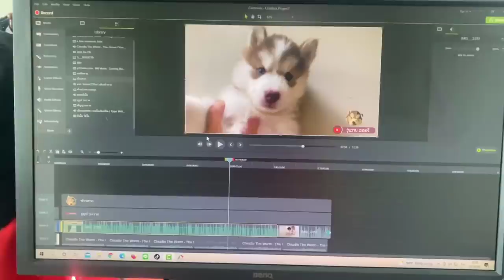เข้าบ้านไม่ถึงนาทีจากสภาพดีๆกลายเป็นขี้ในพริบตา